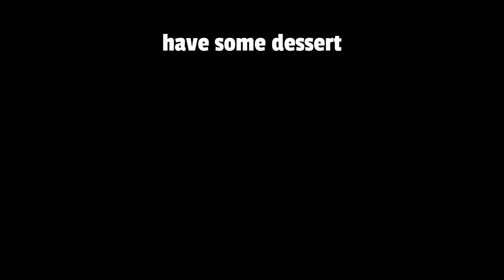If Meals Were People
What if Breakfast, Lunch, Dinner, Snack, and Dessert had to divide up calories between them?

Want more "If Things Were People" Comedy? Here's the whole YouTube playlist, playa 😎